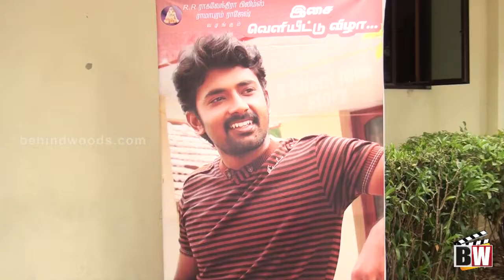Kadhal Solla Neramillai Audio Launch | Iniya | Kalaipuli S Thanu | T Siva - BW